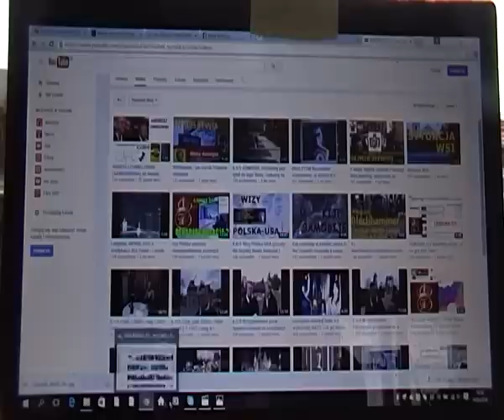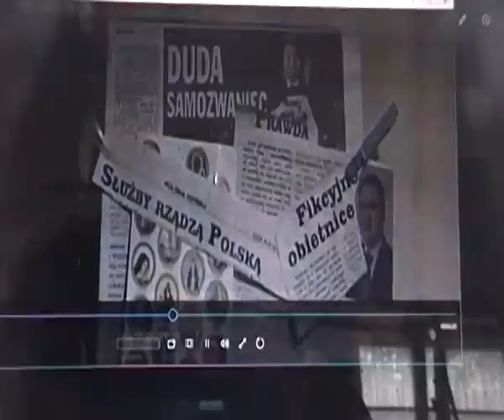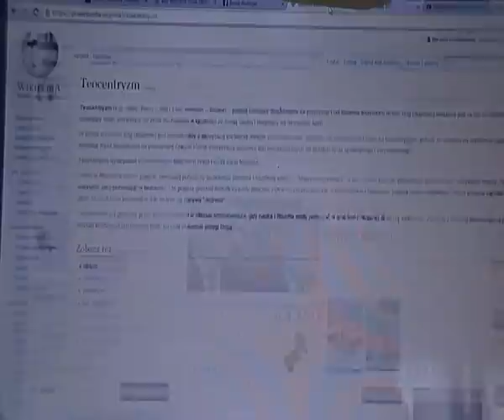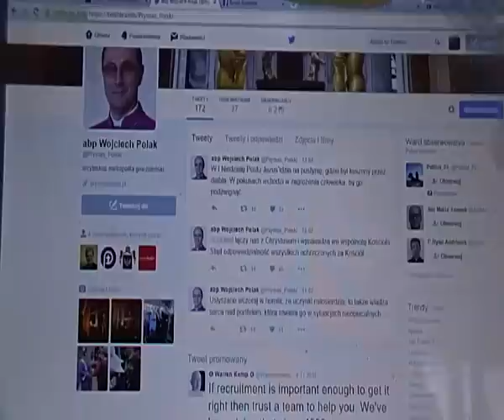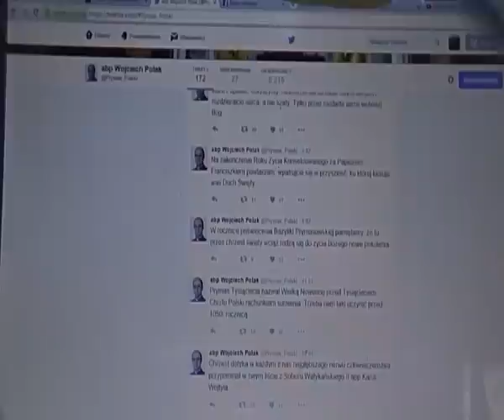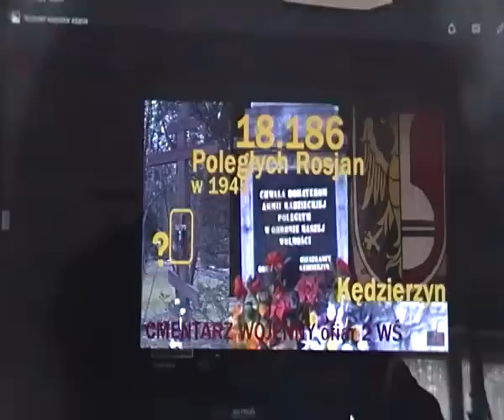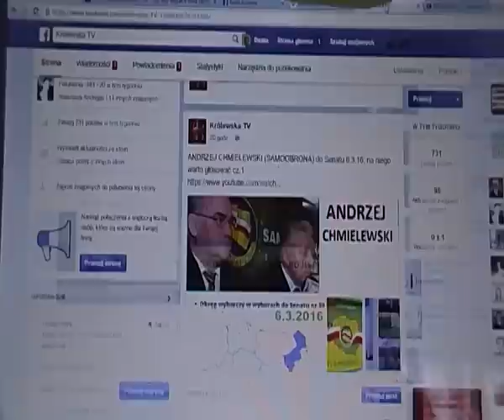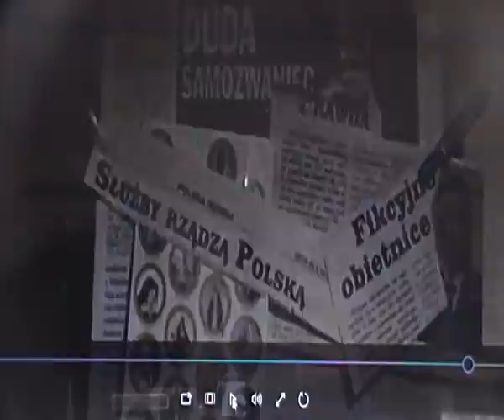TEOCENTRYZM i Ofiary NATO, czyli jak Radio Maryja po żydowsku okłamuje Polaków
Nie jest łatwo złapać złodzieja na gorącym uczynku, a co dopiero wrogą bezpiekę na dezinformacji i inwigilacji - KRÓLEWSKA TV podejmuje się trudnego wyczynu. Ten film jest skomplikowany i żeby go zrozumieć,  trzeba przejrzeć kilkanaście dokumentów filmowych w naszym archiwum lub posiadać minimum wiedzy na temat metod działania obcej agentury wojskowej i cywilnej w PRL bis = III RP.
Niektórzy patrioci myśleli, że dojście żydowskiej partii PiS do absolutnej władzy w Polsce będzie gwarantować wejście państwa  polskiego na ścieżkę prawidłowego rozwoju, a tak niestety nie jest i pod rządami proamerykańskiej partii nemrodycznych/krzyżackich/ahnenerbe karierowiczów nie będzie.
Komentarz autorski: Beata Andrejas, Marszałek Sejmiku Ziemskiego Prowincji Wrocławskiej
Filmoteka obowiązkowa : INFOserwis - jak Kurski Polaków okłamuje , SYTUACJA WSI,8.3/9 Mapa kolejnego rozbioru Polski, koment. B.Andrejas i M.Szczytyński,  itd...
Tematyka i tagi:
teocentryzm = niebocentryzm
lotnicy znają prawdę
PZL Świdnik - renacjonalizacja
lotnisko Rzeszów
wybory do senatu
Andrzej Chmielewski - SAMOOBRONA
dezinformacja
tajne służby w PRL i III RP
Powstania Śląskie
cmentarz Armii Radzieckiej - Kędzierzyn-Koźle i herb miasta
starożytni Lechici założyli Berlin, Hamburg, Lubeka, Rostok
Serbołużyczanie, Nysa Łużyczka, Odra - granica z RFN
chrzest Polski, światowy dzień młodzieży ŚDM, 1050 rocznica w Krakowie - czy mamy się z czego cieszyć ?
krzyżacy
prymas Wojciech Polak, laska pasterska i nowe logo KEP - konferencja episkopatu
papież Franciszek - cesarz , Watykan jest wrogim Polsce państwem
Radio Maryja - Toruń i tv Trwam
judeopolonia
zabory, rozbiory, niemiecko-żydowska okupacja Polski przez NATO
Jerzy Kwieciński - PiS, rada nadzorcza, przewodniczący
korupcja
infamis Kurski, Agora, gazeta wyborcza, tvp - ośrodek warszawski
itd
ANTYPOLSKI SKANDAL na antenie Radio Maryja z Torunia 8.2.2016: Minister Środowiska Orion Jędrysek, Główny Geolog III RP po urnowych wyborach 25.X.2015 był gościem "Rozmów niedokończonych" Radio Maryja 8.2.2016. Niestety na telefony słuchaczy o ropie naftowej pod ziemią w Polsce odpowiadał wymijająco, a gdy wreszcie słuchaczka z Małopolski zapytała o zabetonowane odwierty z PRL odpowiedział skandalicznie: " to ropa ukraińska" !. Później zadzwonił słuchacz z pytaniem " a co z ropą na Mazurach" - wtedy O. Jędrysek potwierdził i dodał, że jest bardzo płytko pod powierzchnią, ale nadal milczał jak zaklęty w temacie - co z wydobyciem ??